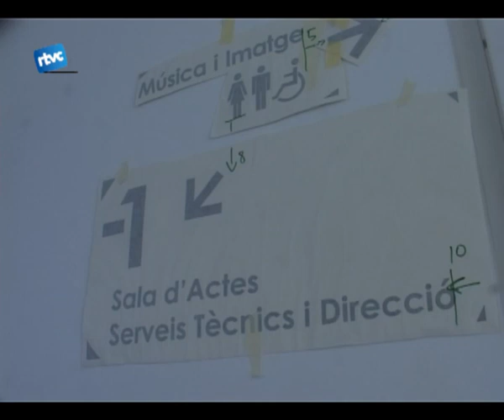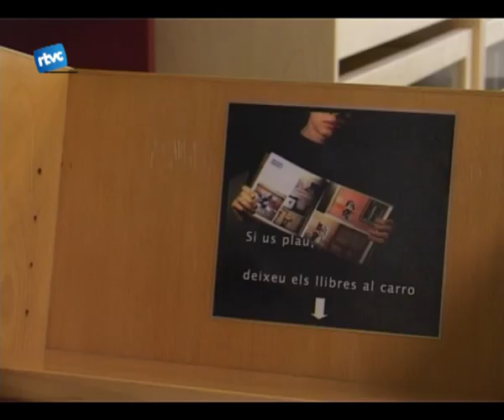Què podem trobar a la nova biblioteca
Però a banda de celebracions i festes el més important és que des de dissabte Cardedeu compta amb un equipament completament renovat i abastament ampliat. Coneguem ara amb quins serveis i espais compta de la mà de la seva directora, Carme Homs.